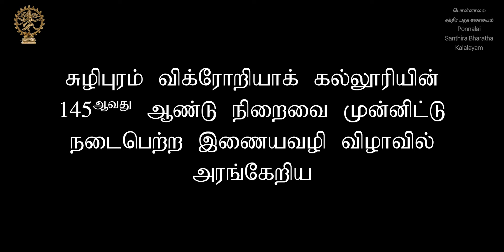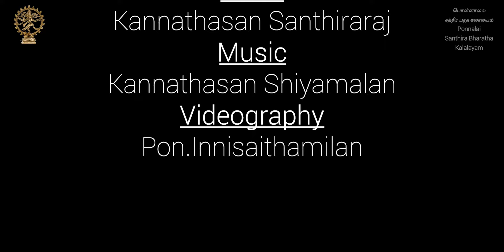வரவேற்பு நடனம் | Welcome Dance | 145th Anniversary Victoria College | Santhira Bharatha Kalalayam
வரவேற்பு நடனம் | Welcome Dance | 145th Aniversary Victoria College | Santhira Bharatha Kalalayam

Musicians :
Lyrics : Selvam Kannathasan
Vocal : Kannathasan Santhiraraj
Nattuvangam : K.Srithevy
Miruthangam : Santhiraraj K

Performer :
Vanitha Ariyarathnam
Mohanapriya Suthaharan
Mathuhari Sathyaloganathan
Abirami Uruthrakumar
Jeyalakshi Jeyachandran

Video Cast And Crew :

Cinematography : K.Santhiraraj, P.Innisiaithamilan

Special Thanks :  P.Innisiaithamilan, P. Pasunthamilan